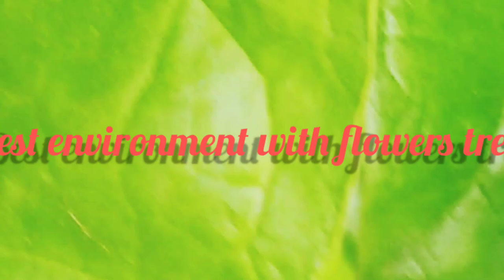Belly flowers tree. Garden design. Designers idea. garden design flowers .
Belly flowers tree. Garden design ideas. Design ideas .Decoration ideas. Garden design. Garden planning. Flowers garden terrace. Garden design with flowers tree. Best environment.

Garden design ideas. Flowers garden design. Decoration planning. Gardening design ideas with flowers tree. Wonderful garden design ideas for all. Best environment creation by the flowers tree.

Front Garden Design.
Attractions of outdoor flowers 💐🌸🏵️🌸🌺 tree.It create a wonderful decoration, which can make a outstanding beauty 😍😛😍 in any Bungalow or house 🏡 for all the people of the world 🌎🌎🌍.

It's really outstanding beautiful scenery 🤩💓 by the different kinds of flowers 🌺🌸🏵️ tree. you can look it. you can enjoy it yourself.

With a proper planning and regular take care, the garden is outstanding beautiful with varieties of flowers tree 🎄🌲 which makes a difference scenery.

Beautiful garden plan to improve the quality flowers, plants and fruits tree make sure very good condition of the garden.

There is no site more beautiful than flowers in Bloom and lush greenery.
Find the best look for your back yard  with this gorgeous garden designs.

গাছ আমাদের অক্সিজেন দিচ্ছে এবং আমাদের কাছ থেকে কার্বন ডাই অক্সাইড গ্রহণ করছে। প্রকৃতির এই ভারসাম্য রক্ষার জন্যই গাছের বিকল্প নেই। এই টগরসহ ফুল গাছের সৌন্দর্য দেখে আপনার মন যেমন ভালো হবে , তেমনি আপনি একটি সুন্দর পরিবেশে বসবাস করার জন্য উপযোগী একটি বাড়ি তৈরি করতে পারেন।

স্বাস্থ্য সুরক্ষায় গাছের কোন বিকল্প নেই। সুন্দর মনের জন্য ফুল পরোক্ষভাবে হল ভূমিকা পালন করছে।